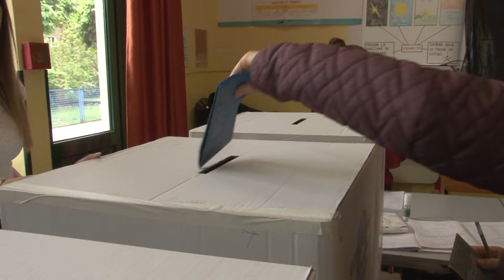Il gruppo civico “Verbania si prende cura”, sosterrà la candidatura a sindaco di Riccardo Brezza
Nasce “Verbania si prende cura”, un gruppo civico che sostiene la candidatura a sindaco di Verbania di Riccardo Brezza.
La comunicazione arriva da Andrea Gnemmi, già assessore nella giunta di Claudio Zanotti. “Siamo un gruppo di cittadine e cittadini, elettrici ed elettori del centrosinistra, che hanno a cuore il futuro di Verbania” si presentano. E spiegano di voler dare un contributo nel confronto sul programma delle prossime elezioni.
Tra i temi di cui si occupa il gruppo ci sono ambiente, acqua ed energia, trasporti e urbanistica e la tutela della sanità pubblica. “In questa fase storica di crisi e cambiamento – spiegano -, l’amministrazione comunale ha la responsabilità fondamentale di promuovere conoscenza e coinvolgimento dei cittadini, e di mettere le proprie forze al servizio della mitigazione e dell’adattamento degli effetti dei cambiamenti climatici”. Attenzione anche al sociale, all’accoglienza, alla solidarietà e alla cooperazione internazionale.
E concludono: “Pensiamo che la persona attualmente disponibile a candidarsi alla guida della città per il centro-sinistra, Riccardo Brezza, sia adatta e qualificata a recepire i contenuti da noi presentati, a valorizzarli in un documento di coalizione e a trasformarli in un progetto di amministrazione di Verbania”.